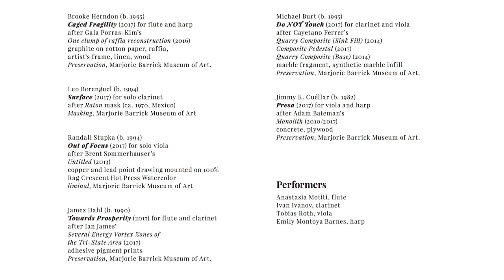Composition at the UNLV Marjorie Barrick Museum of Art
Composition: Music Inspired by Visual Art, a performance of new compositions by UNLV School of Music students in response to art on view at the UNLV Marjorie Barrick Museum of Art